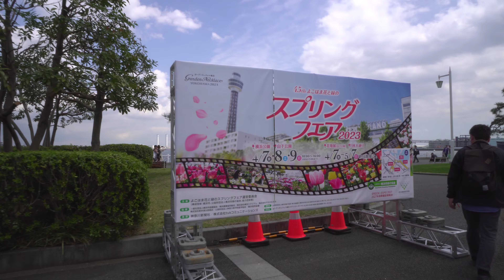ガーデンネックレス横浜2023｜山下公園 （連携イベント スプリングフェア2023開催中4/7,8,9）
2023年4月8日にガーデンネックレス横浜2023が開催されている
開催場所の横浜公園，赤レンガ倉庫，山下公園と巡り、最後に訪れた山下公園の動画です。（横浜公園,赤レンガ倉庫は別動画があります）

🌼ガーデンネックレス横浜 2023🌼
「ガーデンネックレス横浜」は「ガーデンシティ横浜」を推進するリーディングプロジェクトです。
美しい港の風景や洗練されたウォーターフロントの街並みを背景に表情豊かな花々を楽しめる「みなとエリア」、花々で色鮮やかに彩られる横浜をお届けします。

山下公園（みなとみらい各エリア）
期間：2023年3月25日(土)～6月11日(日) 計24日間

連携イベント
🌼45thよこはま花と緑のスプリングフェア2023🌼
期間：4/7(金),8(土),9(日)  10:00～16:00（19日は15:00まで）

撮影機材
・VLOGCAM ZV-E10（ミラーレスカメラ APS-C）
・E16mm F2.8 SEL16F28
   ＋ウルトラワイドコンバーターVCL-ECU2（レンズ）
・Feiyu SCORP-Mini（ジンバル）